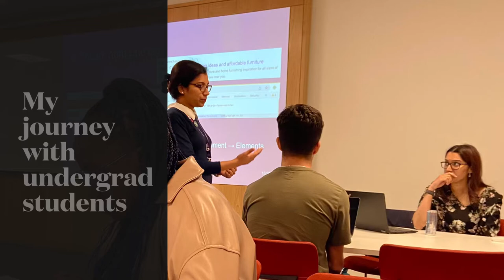My Lecturing Journey at Kingston University, London, UK | Consultancy in Practice Module